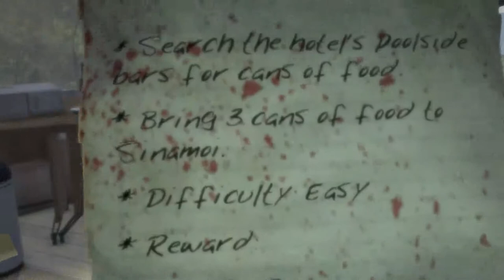ID10T Gaming Vs Dead Island 006: Did you get out the vehicle?